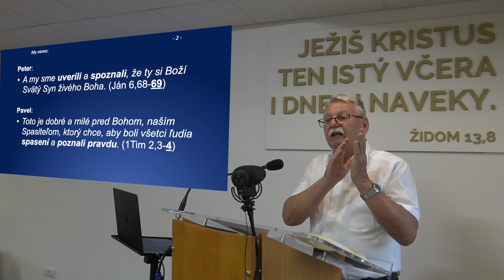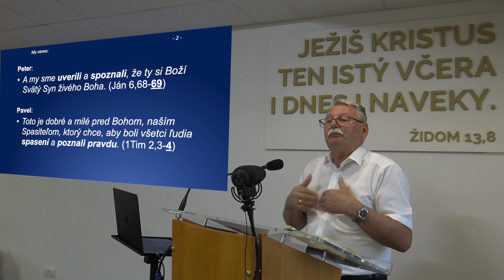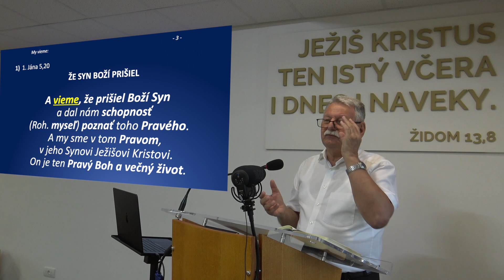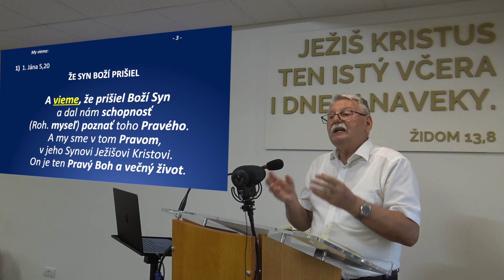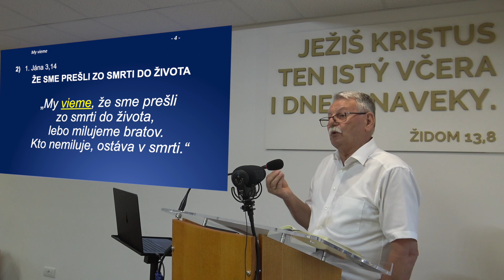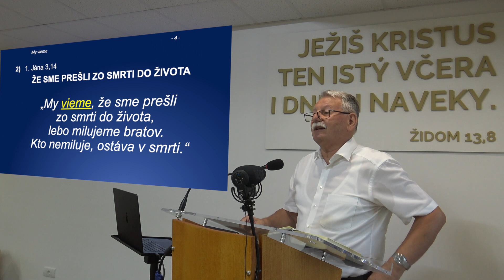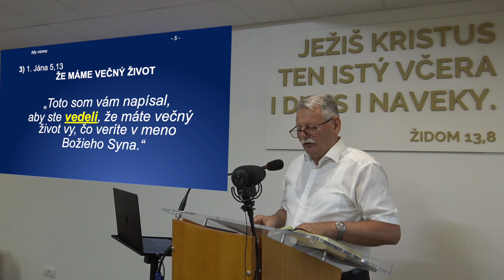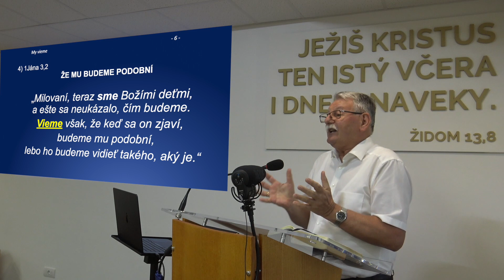My vieme - Vladmír Majerský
Výklad niekoľkých biblických textov, ktoré obsahujú slovné spojenie - MY VIEME